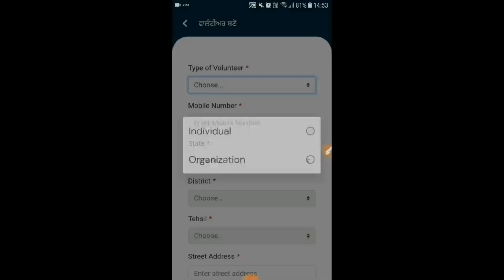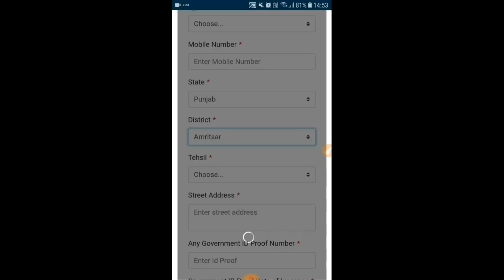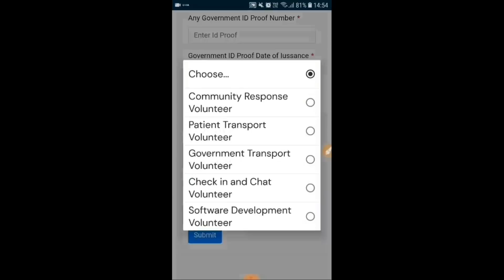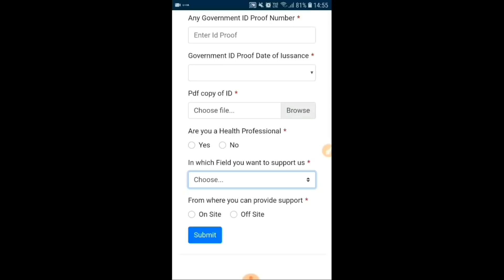Punjab Police Bharti 2020|Punjab Police Recruitment 2020|Chandigarh Police Recruitment 2020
Chandigarh Police Recruitment 2020,Punjab police recruitment 2020,latest news,Punjab Police Volunteer 2020,CBI Recruitment 2020,,Punjab Police bharti 2020,

Govt Jobs Best Study Material 👇

1.

2.

3. Punjab Patwari Agriculture(Top 500 MCQ)

4. Best Punjab GK Book for all Punjab Govt Exams-Pdf

6. India GK(1000+ Mcqs)-Specially for Govt Exams-

Government jobs 2020|Government jobs 2020 for 10th pass|Government jobs 2020 for graduates|latest recruitment 2020|govt jobs 2020|10th pass jobs 2020|govt jobs in Feb 2020